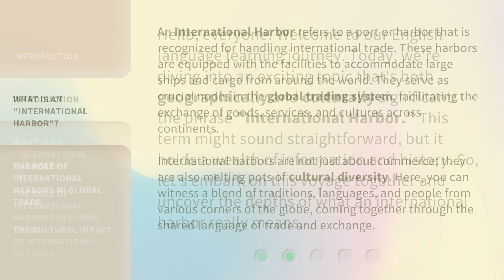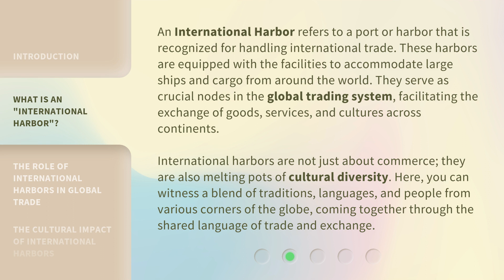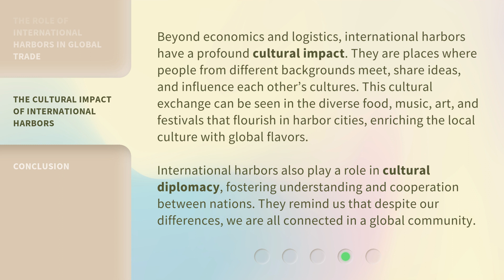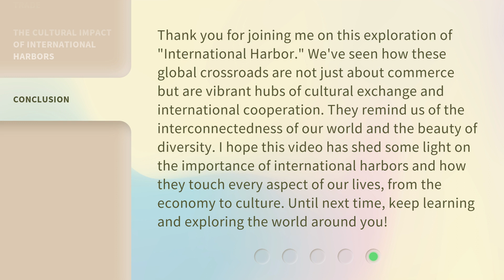Exploring the Global Crossroads: Understanding "International Harbor"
00:00 • Introduction - Exploring the Global Crossroads: Understanding "International Harbor"
00:38 • What is an "International Harbor"?
01:22 • The Role of International Harbors in Global Trade
02:05 • The Cultural Impact of International Harbors